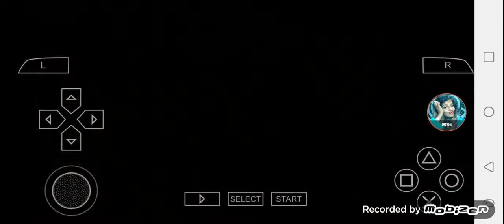Def Jam FFNY The Takeover - Ghostface Killah vs Dan G @ The Heights